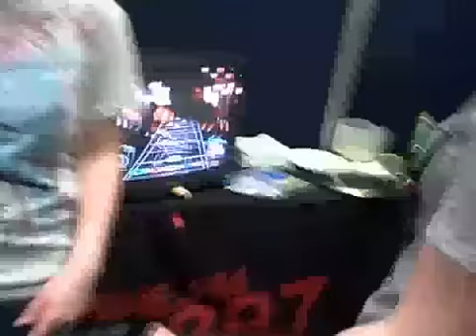BarlowGirl - GMA Day 2